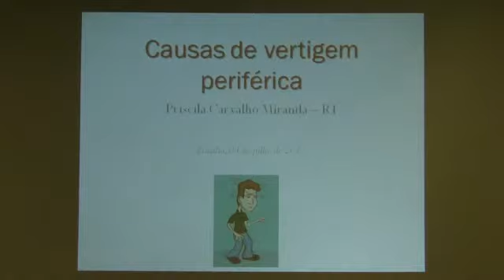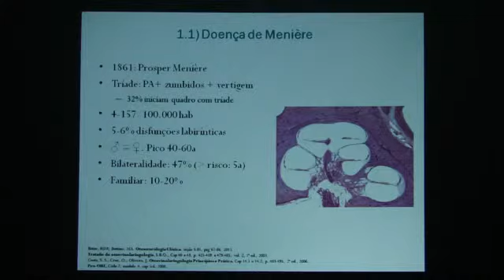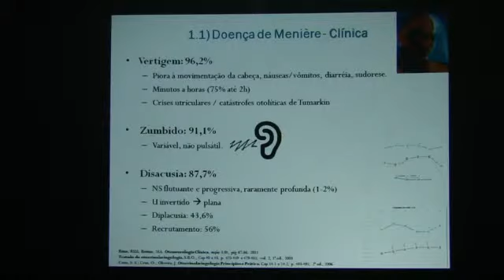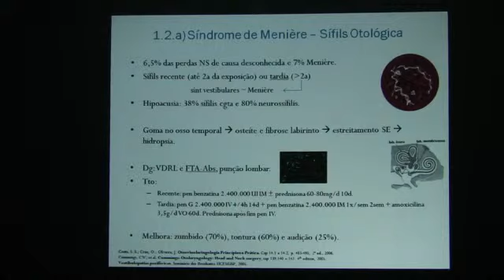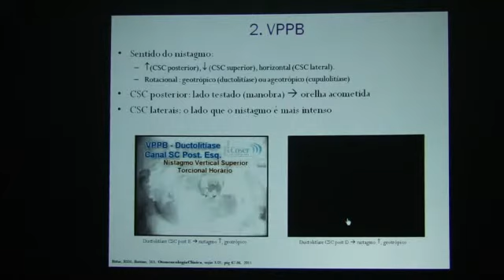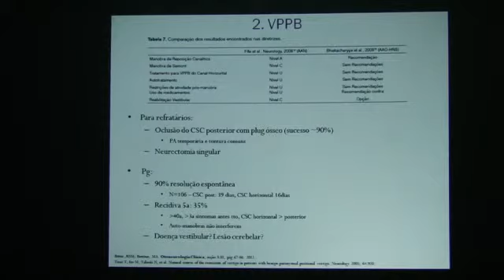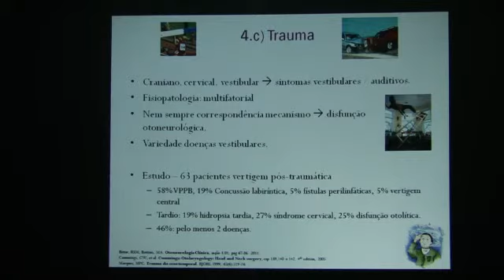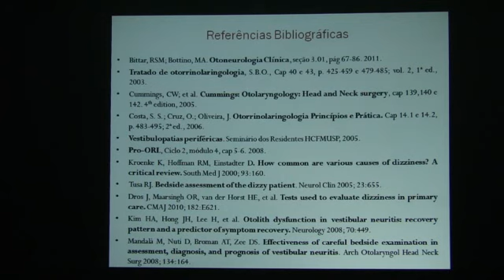Causas de Vertigem Periférica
Aula ministrada pela Dra. Priscila Carvalho Miranda (R1 - HUB/REUNI)